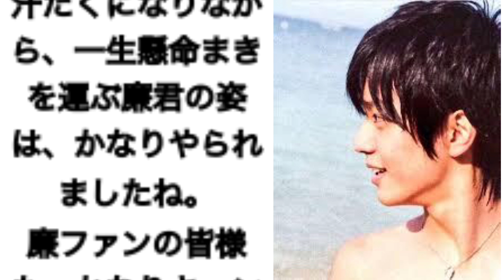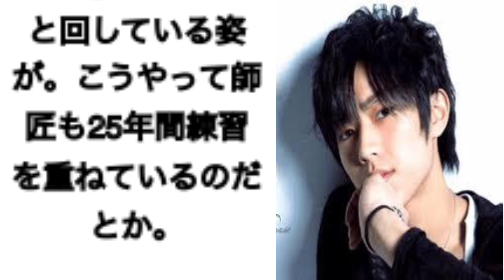永瀬廉『イタリア人もビックリ⁉︎』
永瀬廉。またまたステキな姿を見せちゃいました♡